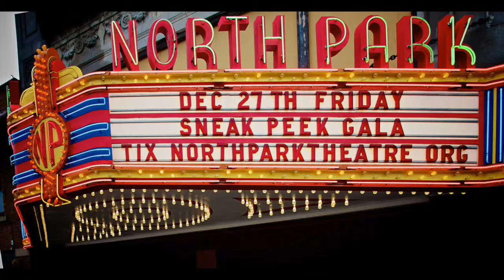Calleri Trailer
I edited this trailer in collaboration with my Filmmaking and Video class for a movie series at our local North Park Theatre. My class hosts the series and introduces the films. The first half of the video is the trailer for the whole series whereas the second half is the introduction I made for our showing of John Ford's movie Stagecoach on October 4th.